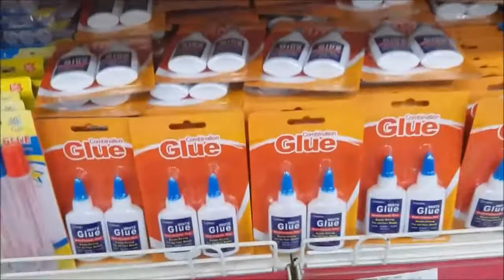♦Vlog♦Shopping ♦ I Missed You Guys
(♥‿♥)¸.•☆ＣＬＩＣＫＴＯ  ＲＥＡＤ  ＭＯＲＥ ☆•.¸ (♥‿♥)¸

¸.•☆Hey Guys Thank u so Much For watching our video we upload every Tuesday and Friday if u have any question for us please feel free to leave it in the comment section Thanks Love Alecia &Andre. ☆•.¸

.•☆Follow Me On Snap-chat : B3auti1
📝Things I Use To Make This Video :📝
.•☆Camera : I use my Samsung S7 Edge  To  Record